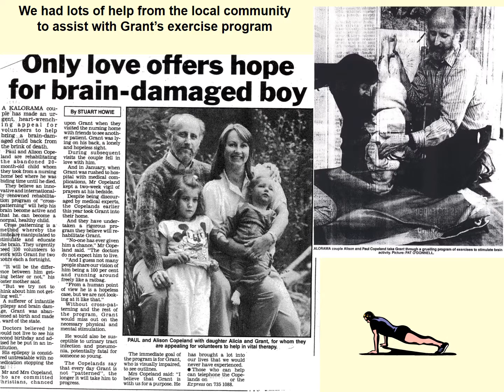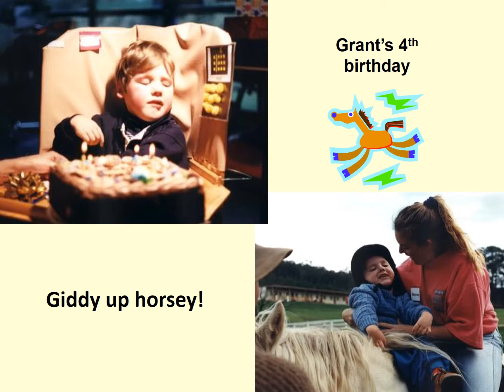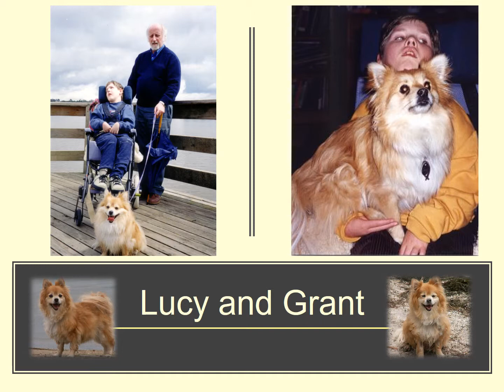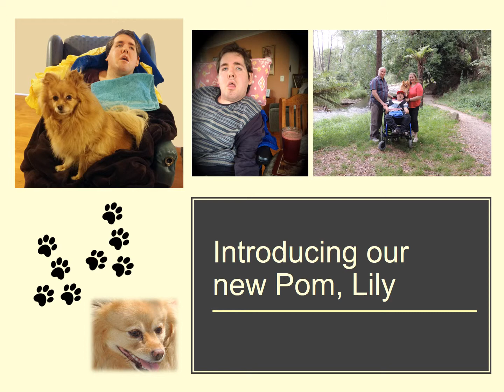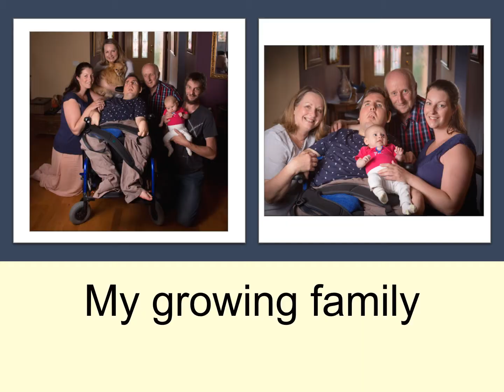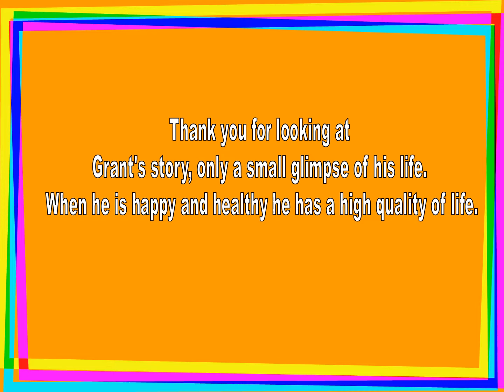GRANT THE CHAMP 2017 POWERPOINT 5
Test video for Alicia and Tristan to watch. Ignore the bad transitions. I will add music later and fix the transitions.